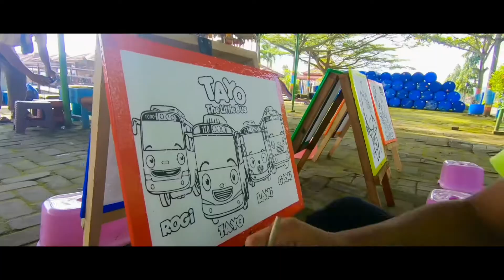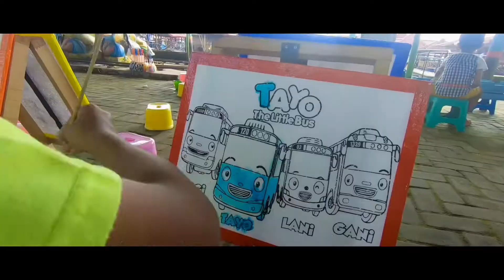Wisata Apung Kampoeng Rawa Ambarawa kabupaten semarang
Tempat makan yang asyik dengan pemandangan rawa dan sawah, sejuk menyenangkan buat anak anda, di suguhi juga beberapa permainan anak yang membuat mereka ceria menikmati suasana pinggir rawa pening.